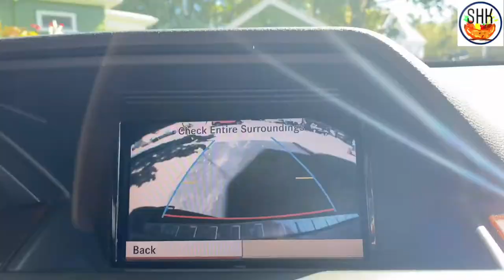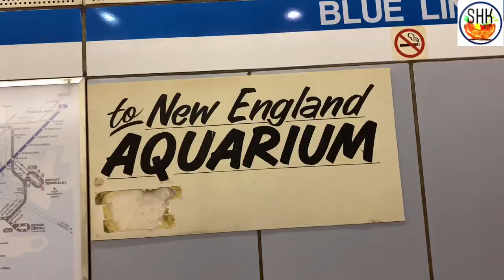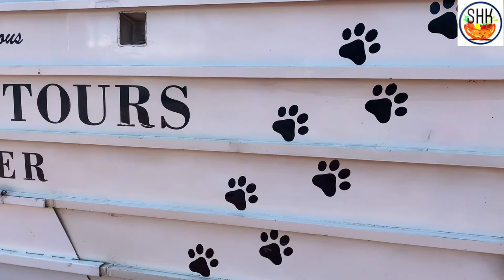BOSTON DUCK TOURS || CITY VIEW BY LAND & WATER || Top places in Boston || Fun things to do in Boston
Boston's famous Duck Tours take tourists on daily land and sea tours of the 'City on the Hill'
 If you don't have much time in Boston, Massachusetts the Boston Duck Tours gives a great overview of this amazing and historic city.

Hello everyone!!
Welcome to ‘Sues_homekitchen,’ I have traveled the world and tasted both traditional and regional dishes. Now it’s time for me to share some of the recipes that I picked up along the way and give it my own twists. Being from India, my initial dishes will be heavily influenced by South Asian cuisines, but I assure you soon I will delve into other recipes. Please join me and enjoy my cooking. Hope to hear from you.